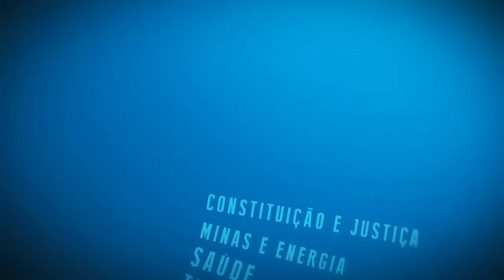Resumo Comissões - Frente Parlamentar Brasil China - 22/10/24